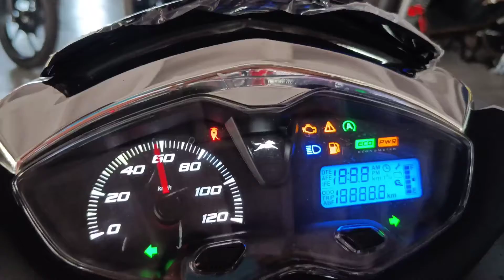new TVS Jupiter 125 cc bs6 model new edition 2022